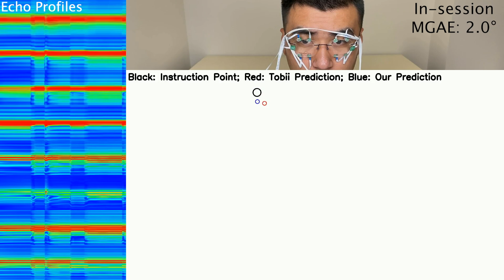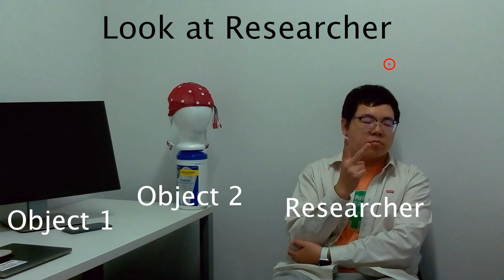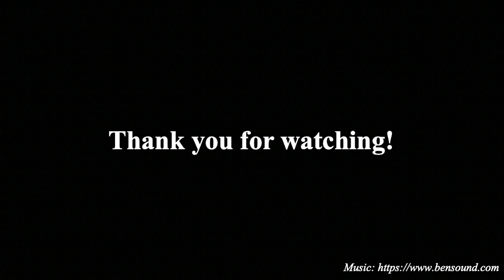GazeTrak: Exploring Acoustic-based Eye Tracking on a Glass Frame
This is the demo video of the GazeTrak paper which is to appear in MobiCom 2024.

In this paper, we present GazeTrak, the first acoustic-based eye tracking system on glasses. Our system only needs one speaker and four microphones attached to each side of the glasses. These acoustic sensors capture the formations of the eyeballs and the surrounding areas by emitting encoded inaudible sound towards eyeballs and receiving the reflected signals. These reflected signals are further processed to calculate the echo profiles, which are fed to a customized deep learning pipeline to continuously infer the gaze position. In a user study with 20 participants, GazeTrak achieves an accuracy of 3.6° within the same remounting session and 4.9° across different sessions with a refreshing rate of 83.3 Hz and a power signature of 287.9 mW. Furthermore, we report the performance of our gaze tracking system fully implemented on an MCU with a low-power CNN accelerator (MAX78002). In this configuration, the system runs at up to 83.3 Hz and has a total power signature of 95.4 mW with a 30 Hz FPS.